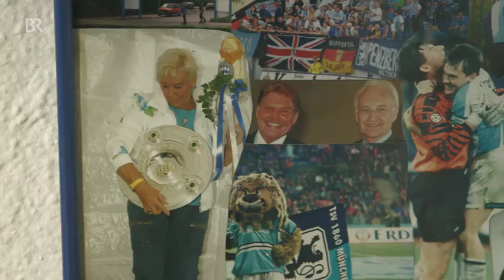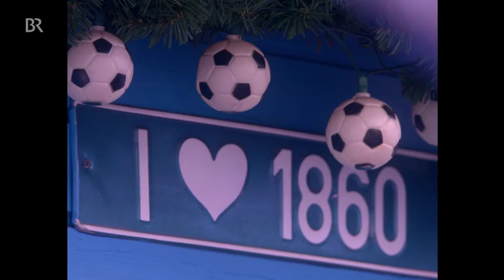Wirtin des Löwenstüberls hört auf | BR24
Ihr Stüberl auf dem Trainingsgelände des TSV 1860 München ist eine Institution und sie selbst ist es auch: Wirtin Christl Estermann. Mit 75 Jahren aber will sie jetzt ihr Löwenstüberl verlassen und in den wohlverdienten Ruhestand.